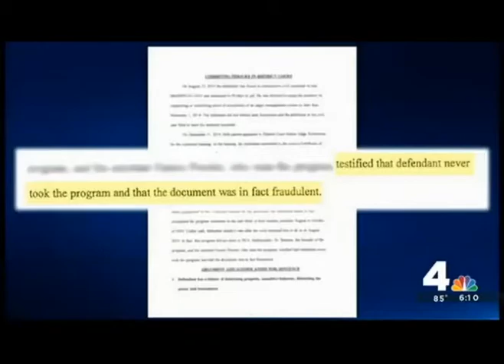State v. Socrates Kondilis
State v. Socrates Kondilis-A court hearing for a Silver Spring, Maryland, man accused of using bulldozers and other tactics to battle with neighbors. The judge Wednesday ordered Socrates Kondilis held without bond until his sentencing Sept. 23. Courtesy of NBC 4.